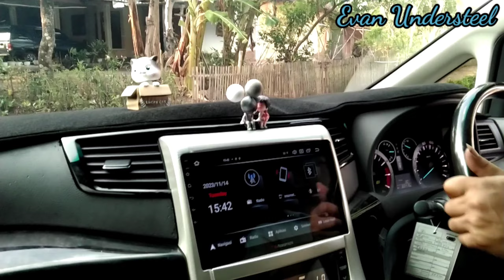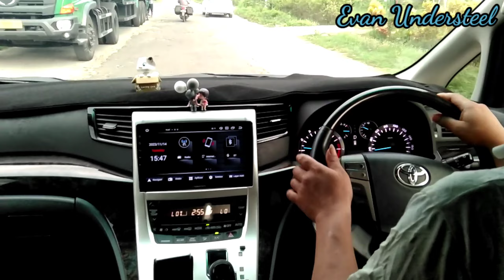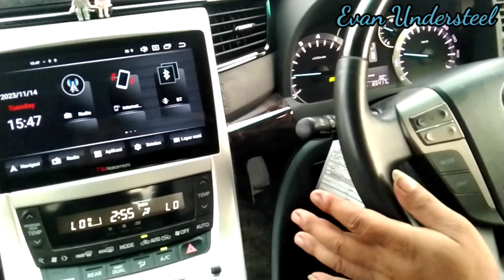Cara mengatasi bunyi kaki-kaki pada mobil Alphard || Cara perbaikan recksteer EPS mobil Alphard.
Berikut ini adalah sebuah video yg mungkin jarang orang jelaskan yaitu:
Untuk lebih jelasnya silahkan simak video diatas sampai selesai.

Alamat bengkel:
BENGKEL EVAN UNDERSTEEL
beralamat: jl.mastrip GG.cempaka RT 23 RW 08 dsn.jeruk ds.kembang kec.bondowoso kab.bondowoso-jatim
👉bengkel kami buka jam setengah 8 pagi setiap hari Senin-sabtu dan Minggu bengkel kami libur.
👉motto kami:
1)cepat.. tepat.. selamat.. dapat uang..
2) pelayanan dan kepuasan prioritas kami
semoga bermanfaat